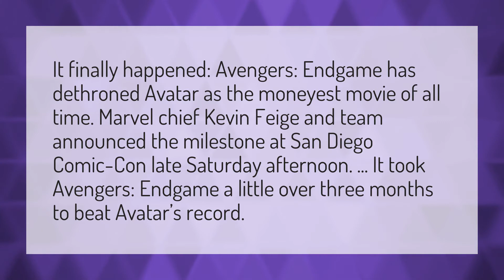Does endgame beat Avatar?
The Call Of The Wild Trailer 2020 • Does endgame beat Avatar?